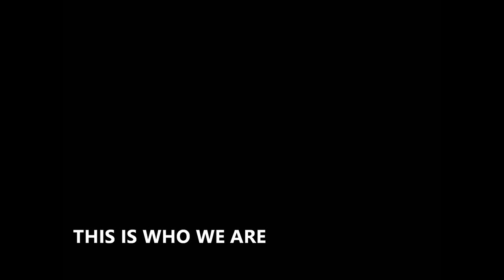Service of Worship -- In-Person Worship (08 August 2021 AD)